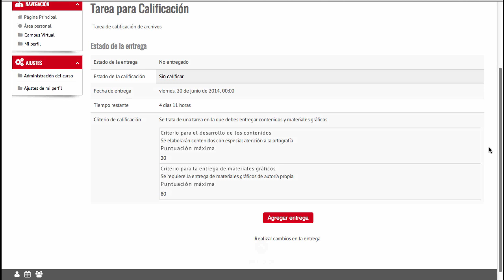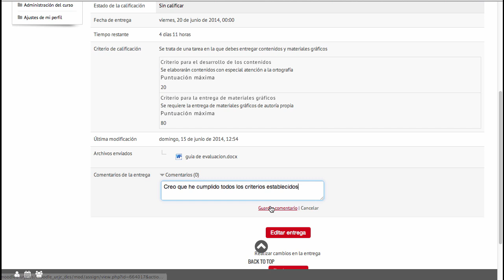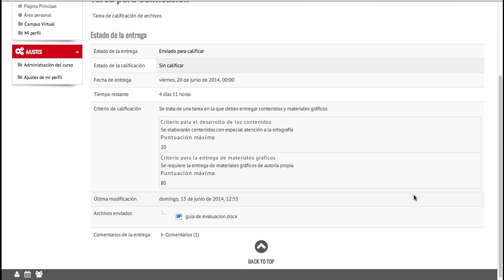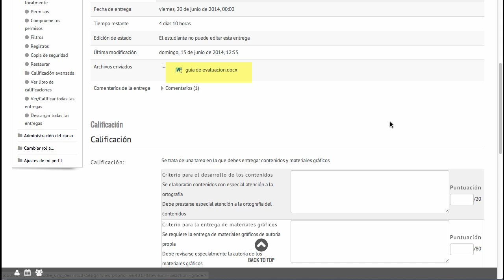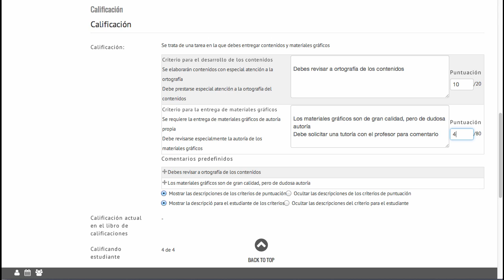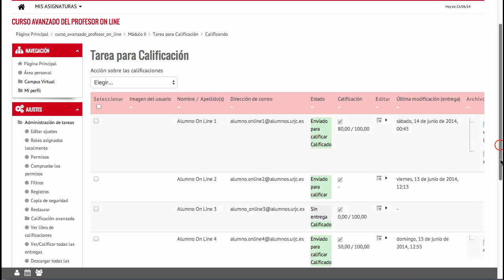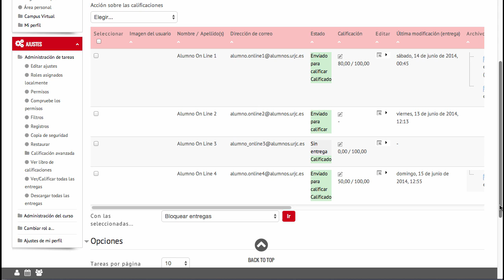5. Calificar a través de una Guía de Evaluación (Moodle 2.6)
Vídeo explicativo sobre la Calificación a través de una Guía de Evaluación